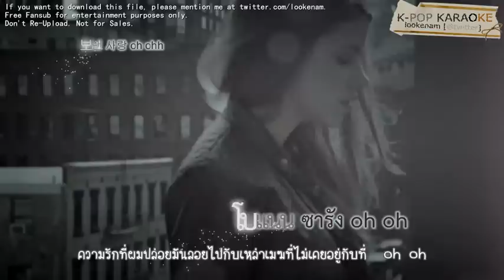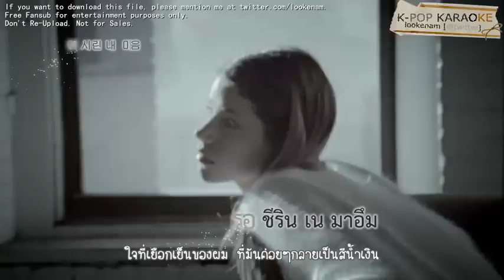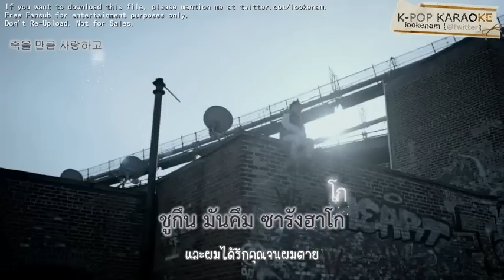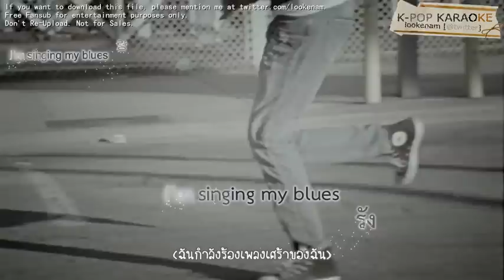ll Karaoke-Thaisub ll BLUE - BIGBANG [@lookenam]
่อัพใหม่คะ ตัวที่แล้วผิดหลายที่ ต้องการไฟล์ชัด เมนชั่นมาขอได้ค่ะ @lookenam
ปล.คนที่ต้องการลิงค์!! ฟอลโล่ก่อนถึงจะDMไปได้ หรือบอกเมลล์มาในทวิตได้ค่ะ
If you want to download this file, please mention me